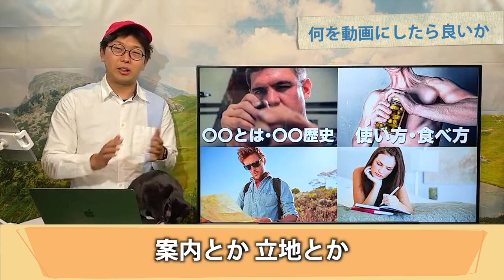💻ビジネスで使える動画教室 / 動画制作で１番大切なのは〇〇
香川県で映像制作･動画配信･360度VR などを手がける『マサキフィルム』です。

はたはたさんの動画教室では、スマホできるをコンセプトに、仕事やビジネスやYouTube配信で使える動画制作の方法をお教えします。
今回は、動画制作で１番大切な『企画』についてをご説明します。

撮影カメラ：iPhone12 Pro
編集アプリ：Final Cut Pro X
撮影場所：スタジオジブン

ご質問､ご相談等あればお気軽にコメント欄へどうぞ。